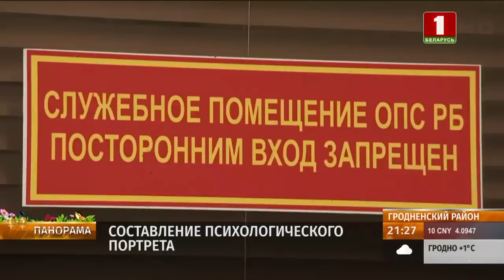Диверсант СБУ умолял белорусского пограничника пропустить его в Беларусь. ОТКАЗАЛИ! Интервью офицера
Главнокомандующий отдал приказ НАЙТИ пограничника, который не пустил на территорию Беларуси диверсанта СБУ! Тем самым пограничником оказался Андрей Мирончик, начальник смены отделения пограничного контроля "Брузги" Гродненской пограничной группы. Это он НЕ пропустил террориста в Беларусь в середине января.

Как диверсант СБУ умолял нашего офицера пропустить в Беларусь и на какие уловки шел, чтобы обмануть пограничника? Эксклюзивное интервью с Андреем Мирончиком сморите прямо сейчас!